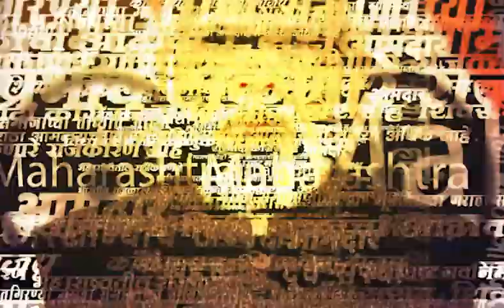Lalbaugcha Raja 2023 Crows Girl News | लालबाग राजाच्या दर्शनासाठी रिघ, तरुणीला भोवळ